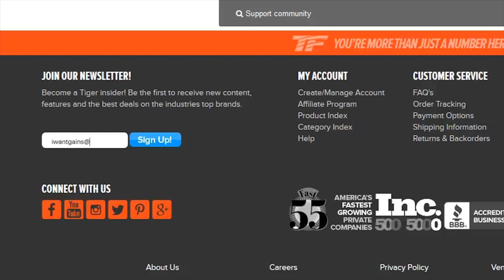Is Instagram Destroying Your Mental Health? | Tiger Fitness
A new study revealed a not-so-surprising reality: That the filters, forced poses, and fake reality of the social media platform Instagram was impacting your mental health.